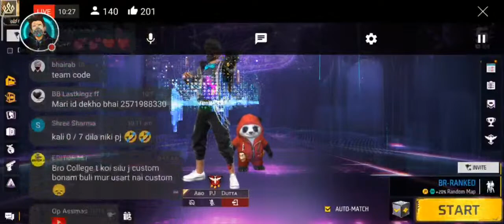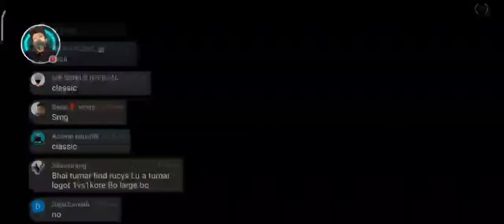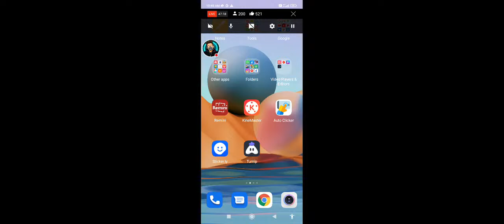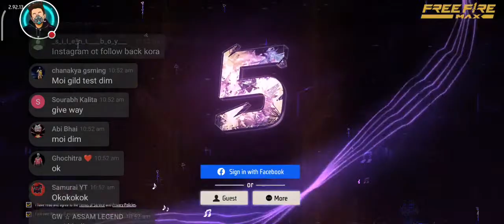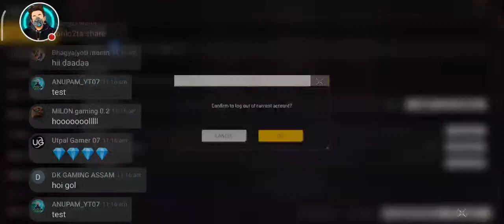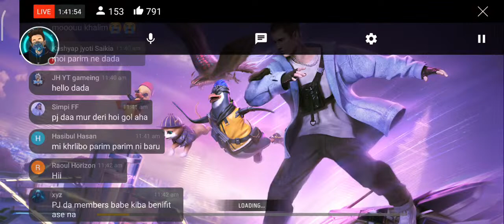FREE FIRE LIVE 🔴[ASSAM BOSS OFFICIAL]